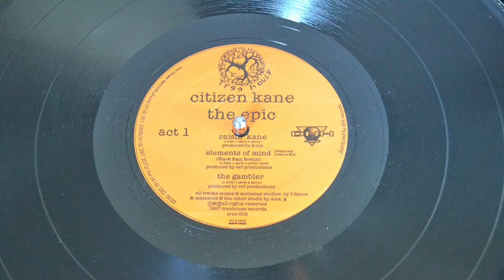Citizen Kane - Lost Angels (1997)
Rare 90s Hip Hop, Citizen Kane